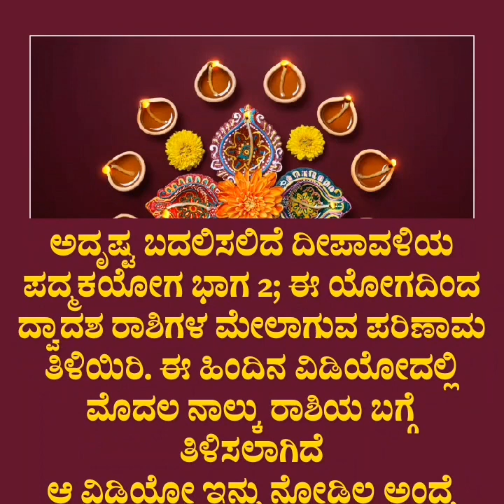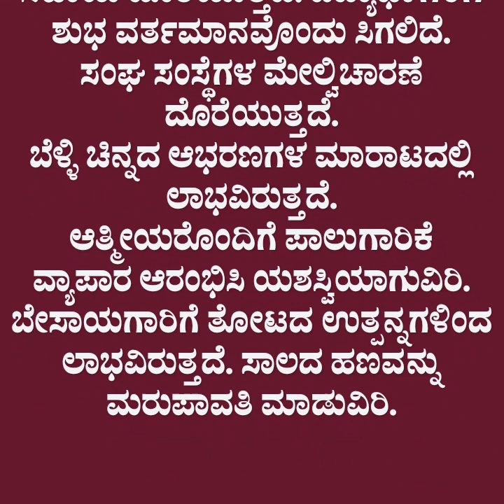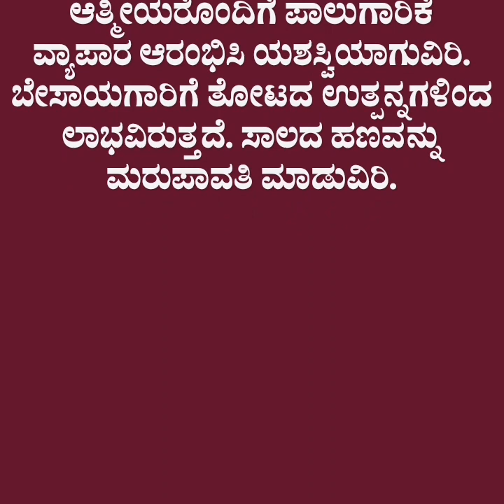ಅದೃಷ್ಟ ಬದಲಿಸಲಿದೆ ದೀಪಾವಳಿಯ ಪದ್ಮಕ ಯೋಗ! ಭಾಗ -3, ಯಾವ ರಾಶಿಯ ಮೇಲೆ ಯಾವ ರೀತಿ ಪರಿಣಾಮ ಬೀರುವುದು?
ಅದೃಷ್ಟ ಬದಲಿಸಲಿದೆ ದೀಪಾವಳಿಯ ಪದ್ಮಕ ಯೋಗ! ಭಾಗ -3 ಯಾವ ರಾಶಿಯ ಮೇಲೆ ಯಾವ ರೀತಿ ಪರಿಣಾಮ ಬೀರುವುದು? ರಾಶಿ ಫಲ ಹೇಗೆ ಇರುವುದು? ಈ ಅದೃಷ್ಟ ಫಲ ಎಷ್ಟು ದಿನ ಇರುವುದು? ಎಲ್ಲಾ ಸಂಪೂರ್ಣ ವಿವರ